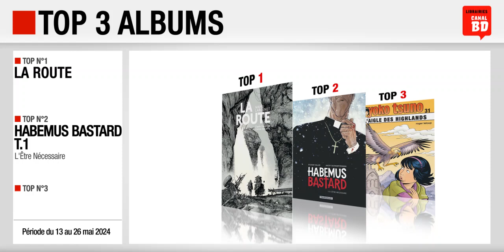13/05 au 26/05/24 : Top des ventes "albums" chez les libraires Canal BD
Top 3 des meilleures ventes d'albums de bande dessinée, enregistré chez les libraires du Réseau Canal BD, entre le 13 et le 26 mai 2024 :
- Top 1 : La Route de Larcenet (ed. DARGAUD)
- Top 2 : Habemus Bastard T.1, L'Être Nécessaire de Vallée (ed. DARGAUD)
- Top 3 : Yoko Tsuno T.31, L'Aigle des Highlands de Leloup (ed. DUPUIS)